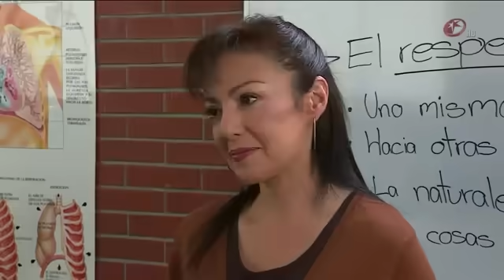Sus alucinaciones lo hacen sentir que se QUEMA VIVO | Parte 2/4 | Sales de baño, lo más oscuro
Sus alucinaciones lo hacen sentir que se QUEMA VIVO. Tras probar una de las nuevas sustancias potentes llamada "Blanca Especial", Tavo se vuelve loco al consumirla, al grado de alucinar gravemente 🌹